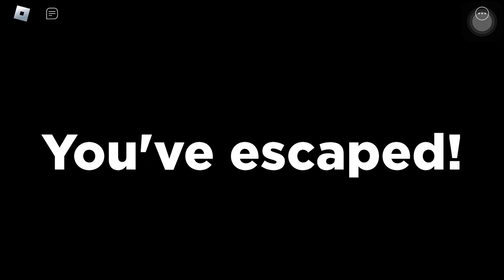Returning To Roblox Spider For The 27th Time. 21-5-1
First Time Since November Of 2022…

Also Due To A Phone Call Received By Me That’s Why The Video Time Is What It Is Rn As We Speak